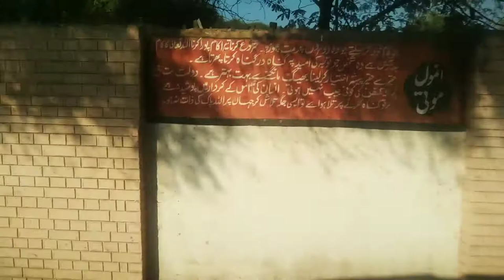کالج کے آج بس لیٹ ہو گئی جس کی وجہ سے بہت پریشانی ہوئی 19, 2022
کالج کے آج بس لیٹ ہو گئی جس کی وجہ سے بہت پریشانی ہوئی 19, 2022 کالج کے آج بس لیٹ ہو گئی جس کی وجہ سے بہت پریشانی ہوئی 19, 2022 کالج کے آج بس لیٹ ہو گئی جس کی وجہ سے بہت پریشانی ہوئی 19, 2022